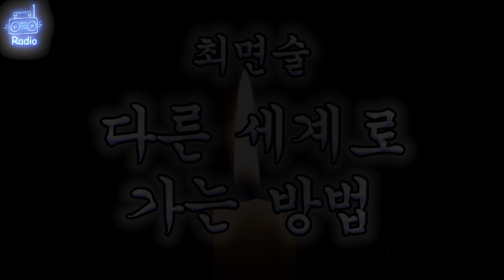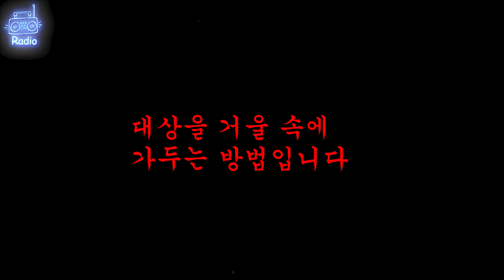[80 공포라디오] 최면술? 다른 세계로 가는 방법ㅣ(주의 함부로 따라하지 말 것!)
[80 공포라디오]

주의 함부로 따라 하지 마십시오
다른 세계로 가는 방법이 있다
실행하기전에 끝까지 들어볼것!

빠르게 영상을 보실 수 있습니다.